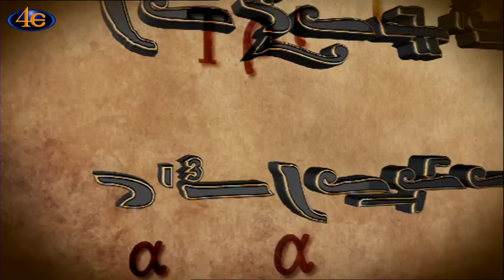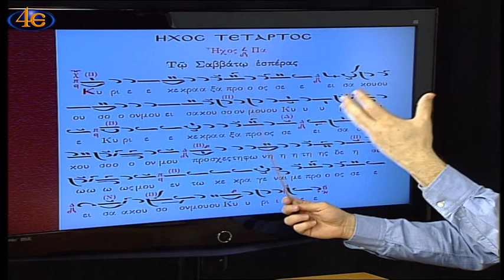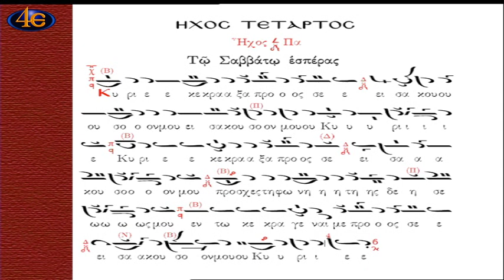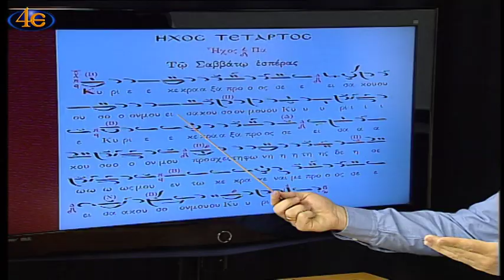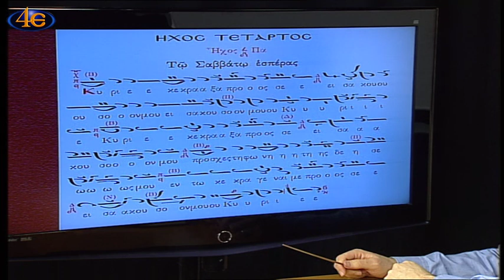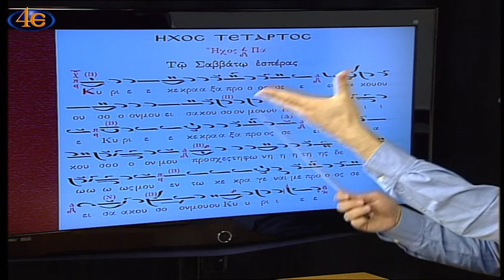Τηλεσχολείο Ψαλτικής-Μάθημα 156ο Αναστασιματάριο αργοσύντομο ήχος δ΄ Κύριε εκέκραξα